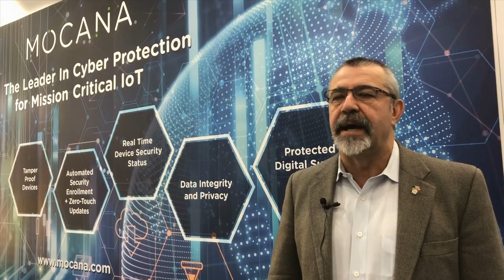TRENDS in EMBEDDED: What Industry is Doing About IoT's Security Problem with Dean Weber, CTO, Mocana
At the Mobile World Congress 2019 in Los Angeles, we interviewed Dean Weber, CTO of Mocana, joins us to. In this interview he talks about why IoT cybersecurity is falling short. In particular, we look at the complexity of control objectives and regulatory requirements.

He also explains how a number of groups, especially those coming out of big compliance objective groups, are working to simplify the difficult task of building a strong cybersecurity.